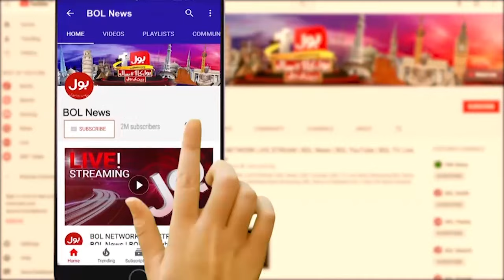PPP in Trouble? | Big Alliance Ready? | Surprise Before Elections? | Rubina Qaim khani Statement